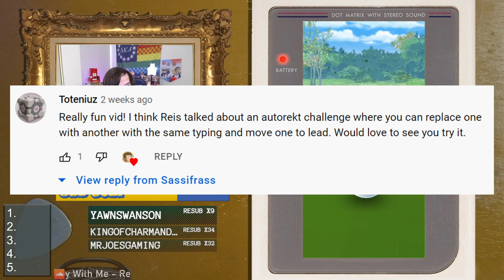AUTO REKT in the Ultra League - Pokémon Go Battle League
More Auto rekt battles in GBL!!!

Thanks for swinging by the Sass Squad and if you enjoy this, try to come catch me live on twitch!

Links!